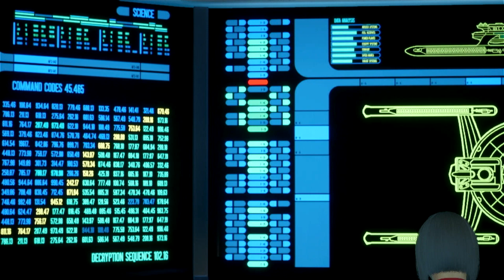Chapter 4 ("Storm Surge") of Star Trek: Resurgence (Version 3)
Installment 4.

This is the third play-through of Star Trek: Resurgence from Dramatic Labs.  This gameplay is from Chapter 4: "Storm Surge".  This game series features iconic characters from the Star Trek universe, like Will Riker (voiced by Jonathan Frakes) and Spock.  Check out how the decisions made play out and how dialogue and choices on this play-through will vary from future play-throughs.  Don't like these choices or desire to know what would happen had I made different choices?  I intend to play through all outcomes!  Also: check out this game for yourself and the varying outcomes you can find-- maybe I can help you find some?